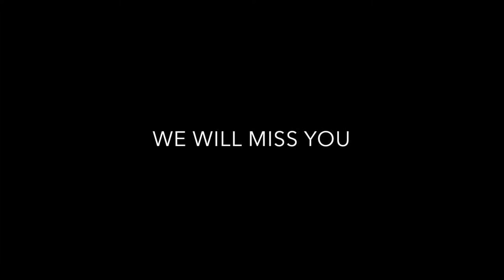For Pop. Geoffrey Robert Giles